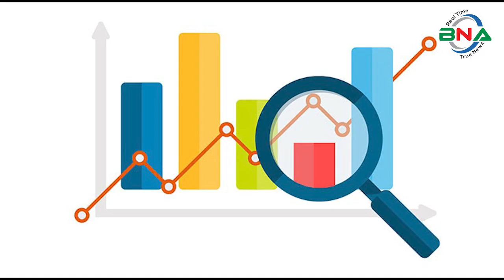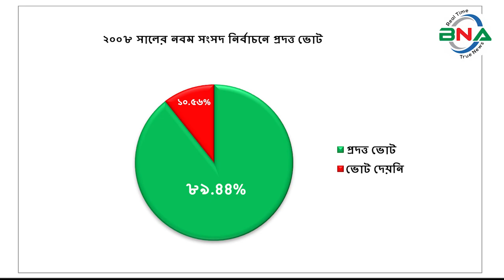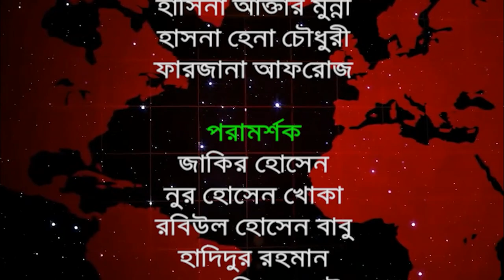দ্বাদশ সংসদ নির্বাচনের হালচাল: খুলনা-৬ আসনে জিতবে কে?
বিএনএ নিউজ টুয়েন্টি ফোর ডটকম দ্বাদশ জাতীয় সংসদ নির্বাচনকে সামনে রেখে ধারাবাহিক নির্বাচনী হালচাল প্রচার করছে। এতে ১৯৯১ সালের ২৭শে ফেব্রুয়ারি অনুষ্ঠিত ৫ম জাতীয় সংসদ থেকে ২০১৮ সালের ৩০শে ডিসেম্বর অনুষ্ঠিত একাদশ সংসদ নির্বাচনের ভিত্তিতে রাজনৈতিক দলগুলোর আসনভিত্তিক সাংগঠনিক হালচাল তুলে ধরার চেষ্টা করে যাচ্ছে বিএনএ নিউজ টুয়েন্টি ফোর ডটকম।  আজ থাকছে খুলনা-৬  আসনের হালচাল।
খুলনা-৬ সংসদীয় আসনটি খুলনা জেলার সর্বদক্ষিণে সুন্দরবনের কোল ঘেঁষা এবং উপকূলীয় উপজেলা কয়রা ও পাইকগাছা নিয়ে গঠিত। এটি জাতীয় সংসদের ১০৪ তম আসন।
১৯৯১ সালের ২৭শে ফেব্রুয়ারি পঞ্চম সংসদ নির্বাচন অনুষ্ঠিত হয়। এ আসনে ভোটার ছিলেন ২ লাখ ১১ হাজার ৯৯ জন।  ভোট প্রদান করেন ১ লাখ ৪৪ হাজার ৮৪ জন।  নির্বাচনে জামায়াতে ইসলামীর শাহ মোহাম্মদ রুহুল কুদ্দুস বিজয়ী হন।  দাঁড়িপাল্লা প্রতীকে তিনি পান ৫৮ হাজার ৩ শত ৬৯ ভোট।  তার নিকটতম প্রতিদ্বন্দ্বী ছিলেন আওয়ামী লীগের শেখ মোহাম্মদ নুরুল হক।  নৌকা প্রতীকে তিনি পান ৫৭ হাজার  ৬ শত ৬৯  ভোট।
১৯৯৬ সালের ১৫ই ফেব্রুয়ারি ৬ষ্ঠ জাতীয় সংসদ নির্বাচন অনুষ্ঠিত হয়। তত্ত্বাবধায়ক সরকারের দাবিতে আওয়ামী লীগসহ সব বিরোধী দল এই নির্বাচন শুধু বর্জন করে ক্ষান্ত হয়নি, প্রতিহতও করে। নির্বাচনে বিএনপি, ফ্রিডম পার্টি এবং কিছু নামসর্বস্ব রাজনৈতিক দল, অখ্যাত ব্যক্তি প্রতিদ্বন্দ্বীতা করেন।  ভোটারবিহীন এই নির্বাচনে খুলনা-৬ আসনে কাউকে বিজয়ী ঘোষণা করা হয়নি।  ষষ্ঠ জাতীয় সংসদ নির্বাচনের মাধ্যমে গঠিত এই সংসদের মেয়াদ ছিল মাত্র ১১ দিন। তত্ত্বাবধায়ক সরকার বিল পাশ হওয়ার পর সংসদ বিলুপ্ত ঘোষণা করা হয়।
১৯৯৬ সালের ১২ই জুন সপ্তম সংসদ নির্বাচন অনুষ্ঠিত হয়।  নির্বাচনে ভোটার ছিলেন ২ লাখ  ৯ হাজার ১শত ৯৮ জন।  ভোট প্রদান করেন ১ লাখ ৭৩ হাজার ৩ শত ৩৯ জন।  নির্বাচনে আওয়ামী লীগের শেখ মোঃ নুরুল হক বিজয়ী হন। নৌকা  প্রতীকে তিনি পান ৬৬ হাজার ৩৩ ভোট। তার নিকটতম প্রতিদ্বন্দ্বী ছিলেন জামায়াতে ইসলামীর শাহ মোহাম্মদ রুহুল কুদ্দুস।  দাঁড়িপাল্লা প্রতীকে  তিনি পান ৪৯ হাজার ২৩ ভোট।
২০০১ সালের ২৭শে ফেব্রুয়ারি অষ্টম সংসদ নির্বাচন অনুষ্ঠিত হয়। নির্বাচনে ভোটার ছিলেন ২ লাখ ৫৫ হাজার ৪ শত ১০ জন।  ভোট প্রদান করেন ২ লাখ ২৪ হাজার ৭ শত ৮৬ জন।  নির্বাচনে জামায়াতে ইসলামীর শাহ মোহাম্মদ রুহুল কুদ্দুস বিজয়ী হন।  দাঁড়িপাল্লা প্রতীকে তিনি পান ১ লাখ ২৭ হাজার ৮ শত ৭৪ ভোট। তার নিকটতম প্রতিদ্বন্দ্বী ছিলেন আওয়ামী লীগের শেখ মোঃ নুরুল হক।  নৌকা  প্রতীকে তিনি পান ৮৯  হাজার ৩ শত ১২ ভোট।
২০০৮ সালের ২৯শে ডিসেম্বর নবম সংসদ নির্বাচন অনুষ্ঠিত হয়।  নির্বাচনে ভোটার ছিলেন ২ লাখ ৮১ হাজার ২ শত ৮৫ জন। ভোট প্রদান করেন ২ লাখ ৫৩ হাজার ২ শত ৪৭ জন। নির্বাচনে আওয়ামী লীগের সোহরাব আলী সানা বিজয়ী হন।  নৌকা প্রতীকে তিনি পান ১ লাখ ৩১ হাজার ১ শত ২১ ভোট।  তার নিকটতম প্রতিদ্বন্দ্বী ছিলেন জামায়াতে ইসলামীর শাহ মোহাম্মদ রুহুল কুদ্দুস।   দাঁড়িপাল্লা প্রতীকে তিনি পান ১ লাখ ১৬  হাজার ১ শত ৬১ ভোট।
২০১৪ সালের ৫ই জানুয়ারি দশম জাতীয় সংসদ নির্বাচন অনুষ্ঠিত হয়।  নির্বাচনে আওয়ামী লীগের  শেখ মোঃ নুরুল হক বিনা প্রতিদ্বন্দ্বীতায় বিজয়ী হন।  তত্ত্বাবধায়ক সরকারের দাবিতে বিএনপি নেতৃত্বাধীন ২০ দলীয় জোট এই নির্বাচনে অংশগ্রহণ করেনি।
২০১৮ সালের ৩০শে ডিসেম্বর একাদশ সংসদ নির্বাচন অনুষ্ঠিত হয়। নির্বাচনে ভোটার ছিলেন ৩ লাখ ৬৬ হাজার ২ শত ৩৯ জন।  ভোট প্রদান করেন ৩ লাখ ১১ হাজার ৪ শত ৬০ জন।
নির্বাচনে প্রার্থী ছিলেন ৭ জন। নৌকা প্রতীকে আওয়ামী লীগের আকতারুজামান বাবু, ধানের শীষ প্রতীকে বিএনপির আবুল কালাম আজাদ, লাঙ্গল প্রতীকে জাতীয় পার্টির শফিকুল ইসলাম মধু, কাস্তে প্রতীকে সিপিবির সুভাষ চন্দ্র সানা, টেলিভিশন প্রতীকে বিএনএফ এর মির্জা গোলাম আজম, গোলাপফুল প্রতীকে জাকের পার্টির শেখ মর্তুজা আল মামুন, হাতপাখা প্রতীকে ইসলামী আন্দোলন বাংলাদেশের গাজী নুর আহমাদ প্রতিদ্বন্দ্বীতা করেন।
নির্বাচনে আওয়ামী লীগের মোহাম্মদ আকতারুজামান বাবু বিজয়ী হন।  নৌকা প্রতীকে তিনি পান ২ লাখ ৮৪ হাজার ৩ শত ৪৯ ভোট।  তার নিকটতম প্রতিদ্বন্দ্বী ছিলেন বিএনপির আবুল কালাম আজাদ। ধানের শীষ প্রতীকে তিনি পান ১৯ হাজার ২ শত ৫৭ ভোট।  কারচুপির অভিযোগে বিএনপি নেতৃত্বাধীন জাতীয় ঐক্যফ্রন্ট নির্বাচন বর্জন ও ফলাফল প্রত্যাখান করে।
পর্যবেক্ষণে দেখা যায়, খুলনা-৬ আসনে পঞ্চম ও অষ্টম সংসদে জামায়াতে ইসলামী এবং সপ্তম, নবম, দশম ও একাদশ সংসদে আওয়ামী লীগ বিজয়ী হয়।  ষষ্ঠ সংসদে কেউ নির্বাচিত হয়নি।
দ্বাদশ সংসদ নির্বাচনকে সামনে রেখে বিএনএ নিউজ টুয়েন্টি ফোর এর গবেষণা টিম দৈবচয়ন পদ্ধতিতে সারাদেশে জরিপ চালায়। জরিপে অংশগ্রহণকারি বেশীরভাগ ভোটার ১৯৯১ সালের পঞ্চম, ১৯৯৬ সালের সপ্তম, ২০০১ সালের অষ্টম ও ২০০৮ সালের নবম জাতীয় সংসদ নির্বাচনকে সুষ্ঠু, নিরপেক্ষ ও অংশগ্রহণমূলক হয়েছে বলে অভিমত ব্যক্ত করেন। তারই ভিত্তিতে বিএনএ নিউজ টুয়েন্টি ফোর খুলনা-৬ আসনে পঞ্চম, সপ্তম, অষ্টম ও নবম এই ৪টি নির্বাচনের প্রদত্ত ভোটের পরিসংখ্যানকে মানদন্ড ধরে আওয়ামী লীগ, বিএনপি ও জাতীয় পার্টির সাংগঠনিক শক্তি বিশ্লেষণের মাধ্যমে একটি কল্পানুমান উপস্থাপনের চেষ্টা করেছে।
১৯৯৬ সালের সপ্তম সংসদ নির্বাচনে ভোট প্রদান করেন ৮২.৮৬%। প্রদত্ত ভোটের মধ্যে আওয়ামী লীগ ৩৮.০৯%, বিএনপি ৯.৭১%, জাতীয় পাটি ২২.১৯ %, জামায়াতে ইসলামী ২৮.২৮ %, স্বতন্ত্র ও অন্যান্য ১.৭৩% ভোট পায়।
২০০১ সালের অষ্টম সংসদ নির্বাচনে ভোট প্রদান করেন ৮৮.০১% ভোটার। প্রদত্ত ভোটের মধ্যে আওয়ামী লীগ ৩৯.৭৩%, ৪দলীয় জোট ৫৬.৮৯%, জাতীয় পার্টি ০.৬৮%, স্বতন্ত্র ও অন্যান্য ২.৭০%  ভোট পায়।